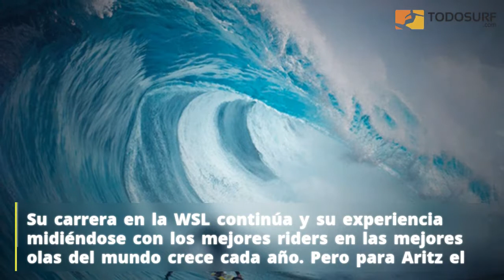Del surf Atlántico a las olas del Caribe con lo nuevo de Goaritz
Aritz Aranburu es sin duda el surfista profesional español con mayor proyección internacional Su carrera en la WSL continúa y su experiencia midiéndose con los mejores riders en las mejores olas del mundo crece cada año. Pero para Aritz el surfing es mucho mas que simplemente competición. Fuente